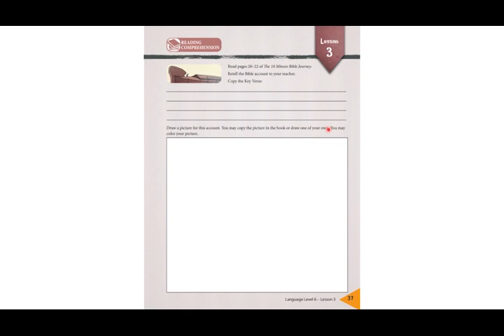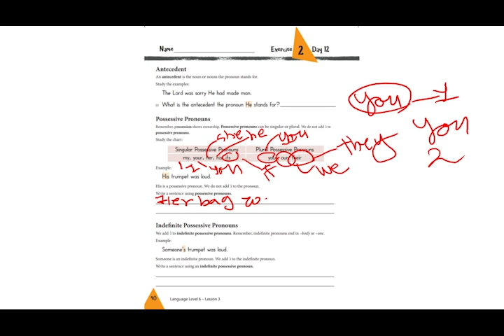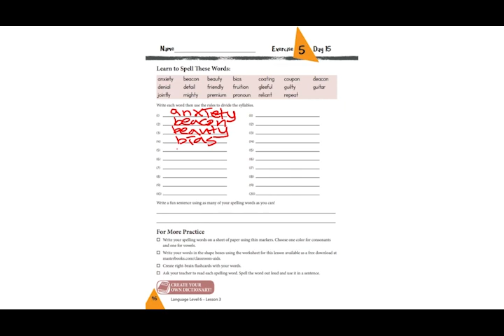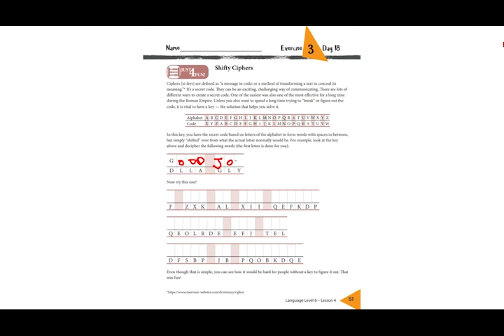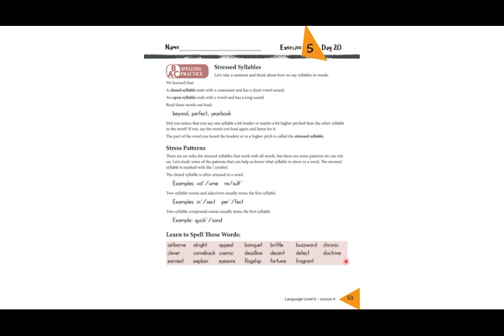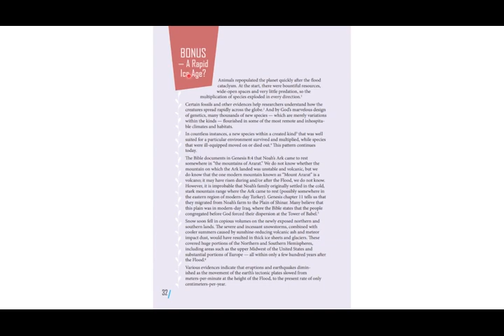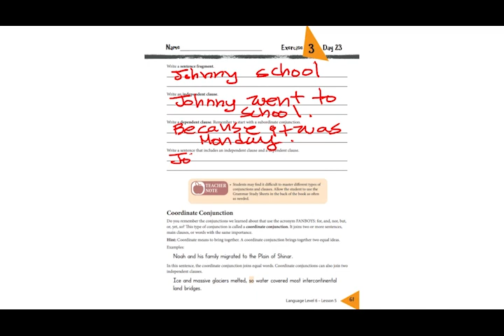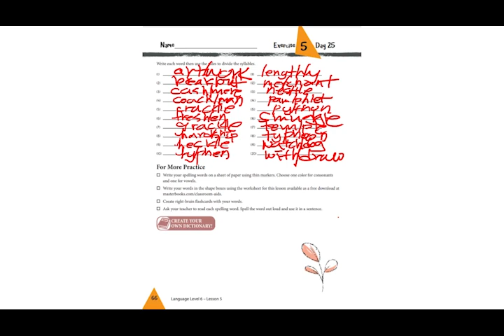[미국 교과서] 6학년 영어(English) 제3~5과 실제강의 _한국국제크리스천스쿨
Korea International Christian School(한국국제크리스천스쿨)은 2004년 설립된 기독교 대안학교입니다. 인천캠퍼스, 서울 서초캠퍼스, 미국 벨빌캠퍼스, 필리핀 캠퍼스로 국내외 4곳에 캠퍼스가 있습니다. 전 교과과정은 미국 명문 사립학교 커리큘럼을 사용하고 있으며 K4부터 G12까지 있습니다. KICS는 AICS, WACS, CSI의 인가를 받았습니다. COGNIA Candidate로 올 6월 인가 예정입니다. 본 학교를 졸업 학생들은 미국, 한국의 2중 정식 졸업장을 받게 되며 이는 미국대학 입학등 매우 다양하게 활용됩니다. 본교는 UC 버클리, UC 데이빗, 뉴욕 주립 대학 등 다수의 세계 탑클래스 대학과 협력관계를 맺고 있어 매년 60여명의 졸업생들이 아이비 계열 대학과 세계 100위권 내 대학에 입학하고 있으며 특별 장학 혜택도 받고 있습니다. 우수한 학생들은 11학년 졸업과 동시에 미국 대학을 온라인으로 학점취득이 가능합니다. · KICS ONLINE SCHOOL은 AOP, MASTERBOOKS, 밥존스, MATH-U-SEE, PRESCHOOL PREP, AP 등 학생들 수준에 맞게 다양한 온라인 수업을 지원하고 있습니다. · KICS ART SCHOOL에서는 예술적 재능 있는 학생들을 발굴하고 지원하고 있습니다.

KICS 부설 기관 1)KICS 온라인 스쿨 2)국내 영어 영성캠프 영어 몰입캠프 3)교환학생 (미국벨빌크리스천스쿨) KICS 미국 분교 4)존스연구소 5)KICS 대학진학연구소 6)한국국제크리스천학교 예술학부 7)한국교육신학원 8)융합과학센터
Contact ☎대표번호 : 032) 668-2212~5 / FAX. 🔔카카오채널 홈페이지: 인천 캠퍼스 ㅣ 서초 캠퍼스 ㅣ 벨빌 캠퍼스 ㅣ 공식블로그(Blog) (2004~2021) ㅣ (2021~현재 ) 인스타그램(Instagram) 페이스북(Facebook)